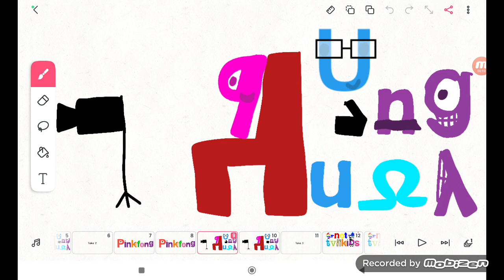GTSC Tvokids Logo Blooper 7 Take 2:Pinkfong (9348 Video)